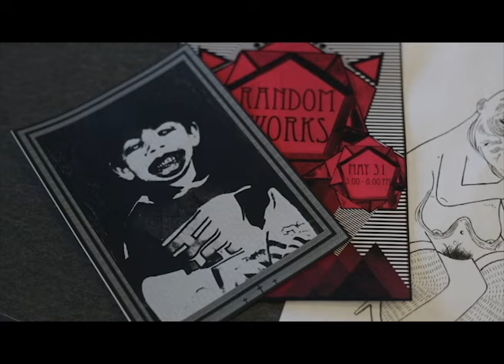Steven Medrano Visual Artist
Steven Medrano graduated from the Hollywood Media Arts Academy in 2012, leaving his mark with a large-scale painting in a hallway of the school. He keeps creative by making music and comedic short episodes inspired by the Flight of Concords; In early 2013, he participated in a group art exhibition at KGB Gallery in Chinatown. He currently is a screenprinter at Hit and run, and make music. He is based in Los Angeles.